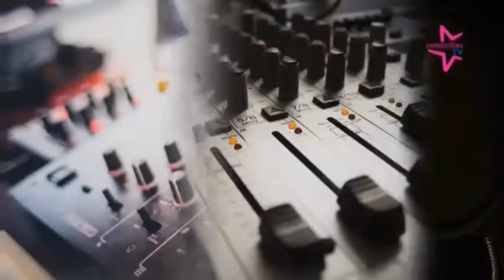[CLAUDY PUTRI] Behind The Song (12 Agustus 2023)